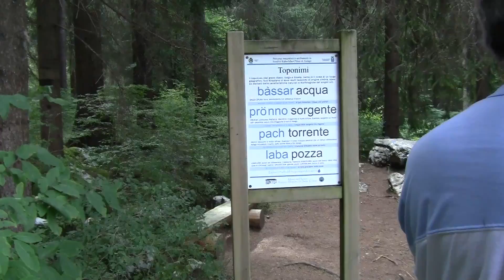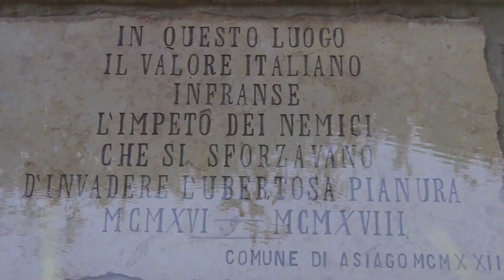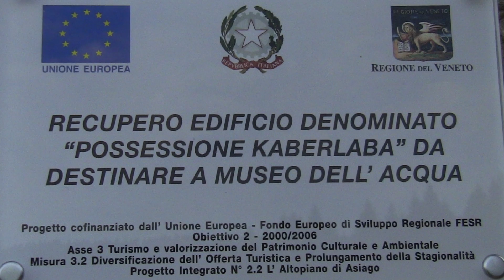Museo Dell'Acqua Spot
Invito a visitare il Museo Dell'Acqua di Asiago (loc. Kaberlaba)